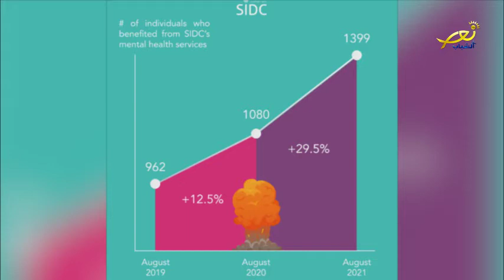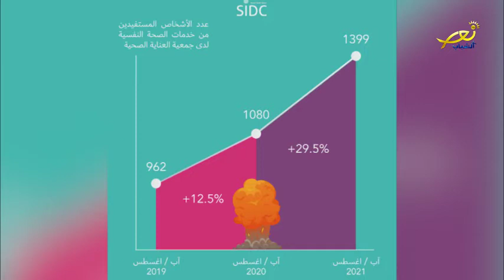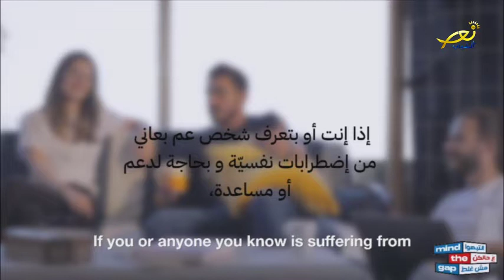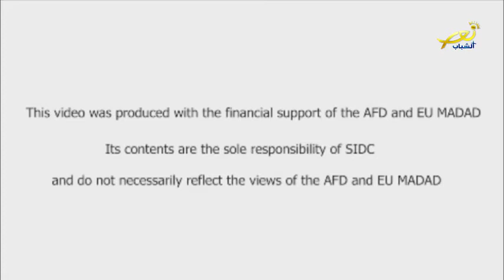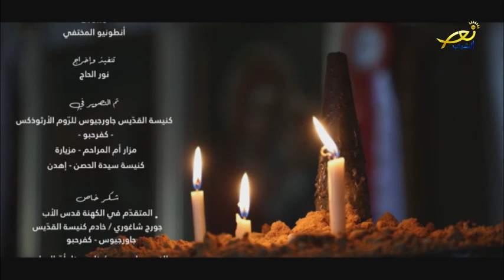مقابلة مع ناديا بدران